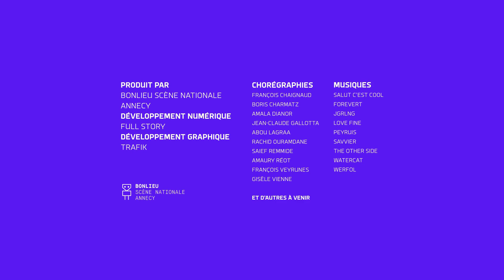I-Dance : Amala Dianor - 10/1/2023 17:2:54